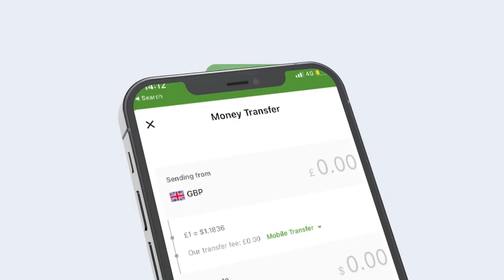Maxaad Ka Ogtahay Qorshaha Qaran Dumiska ah ee Ay Ingiriiska Ugu Baxeen Laba Xildhibaan Oo Golaha?